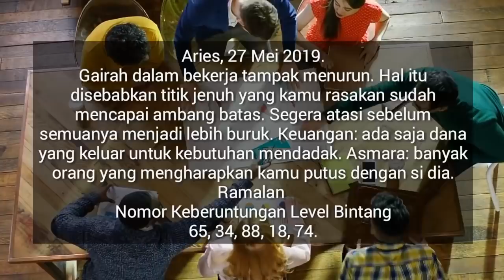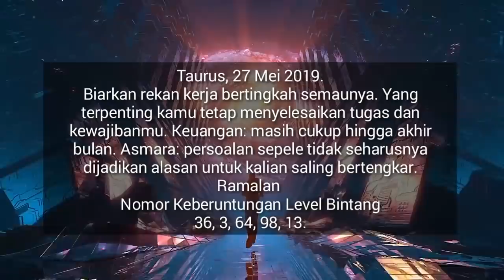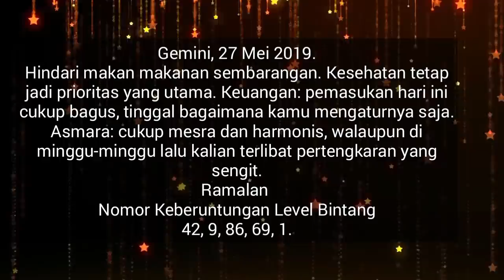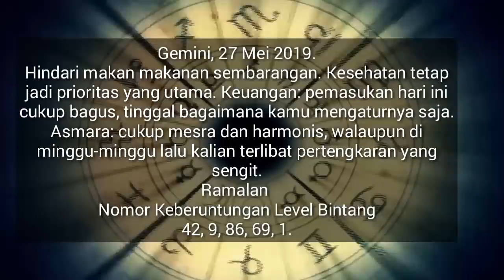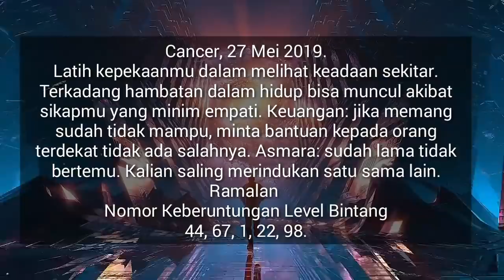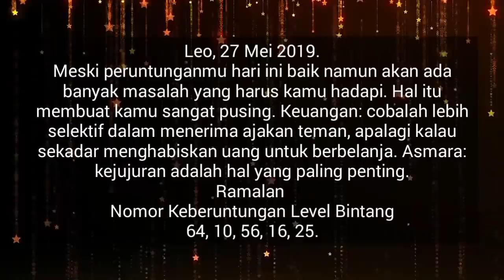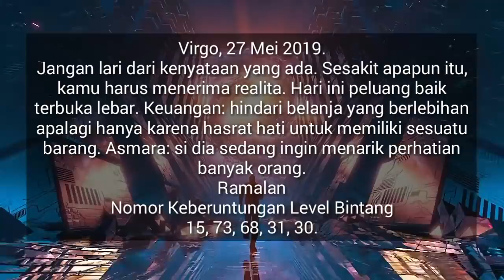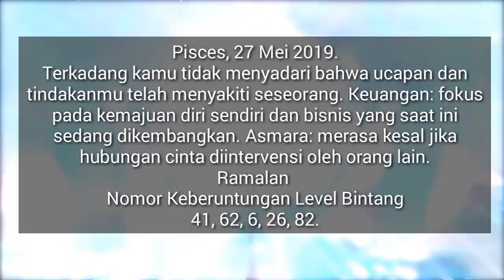RAMALAN ZODIAK HARI INI SENIN 27 MEI 2019 | ZODIAC PREDICTION MAY 27, 2019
Hai sahabat zodiak Ramalan Zodiak hari ini telah update silahkan menonton.

RAMALAN ZODIAK Selasa INI 28 Mei - 28 Mei 2019,ramalan sagitarius hari ini,ramalan scorpio hari ini

RAMALAN ZODIAK HARI INI Senin 27 Mei 2019 | ZODIAC PREDICTIONS May 27, 2019

RAMALAN ZODIAK HARI INI Selasa 28 Mei 2019 | ZODIAC HOROSCOPE May 28, 2019

RAMALAN ZODIAK HARI Senin 27 Mei 2019 | ZODIAC PREDICTIONS May 27, 2019

RAMALAN ZODIAK HARI Senin 27 Mei 2019, dibahas Lengkap KEUANGAN - CINTA - KESEHATAN Secara Singkat dan Irit Kuota, tidak Durasi Lama Seperti Channel Ramalan Lain. Terima Kasih Ya.